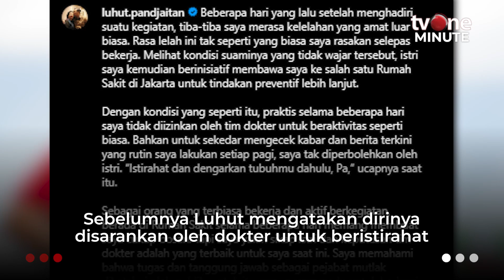Gantikan Luhut yang Sakit, Erick Thohir Ditunjuk Jadi Menko Marves Ad-Interim | tvOne Minute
Jakarta, - Gantikan Luhut yang Sakit, Erick Thohir Ditunjuk Jadi Menko Marves Ad-Interim | tvOne Minute